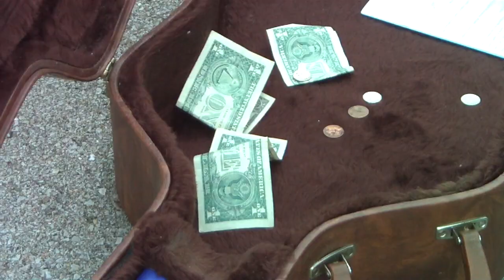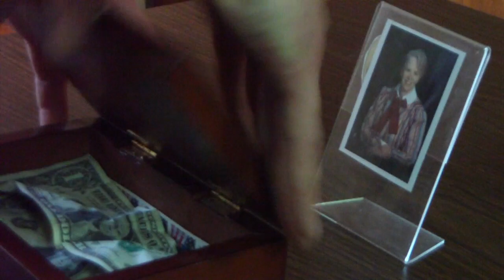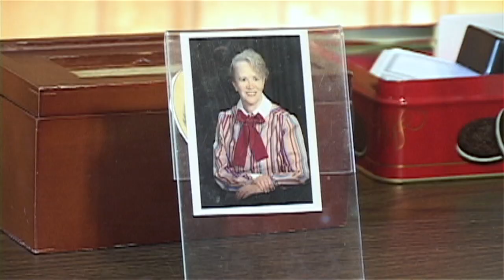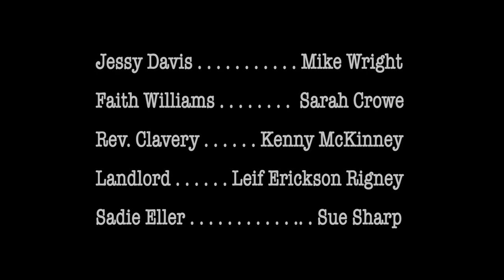"Redemption Road" by Mary Lee Telles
starring Mike Wright
9/9/2009 Lexington, KY